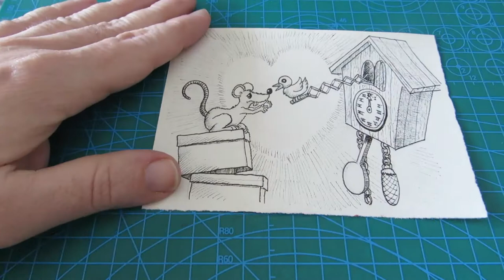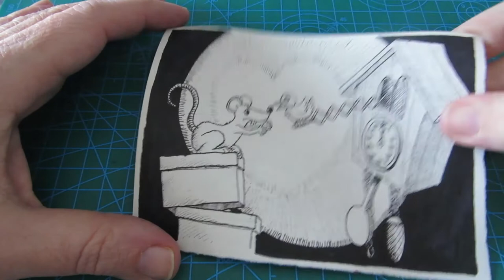How to Draw a Cuckoo Clock (Chapter 107)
In this chapter, you will learn how to draw a cuckoo clock... and a mouse that has fallen in love with the cuckoo!
I'm using Pentel GraphGear 500 0.5mm for sketching, Sakura Pigma Micron 03 for the line drawing, Staedtler Mars Plastic 528 50 to erase the sketch, and Sharpie Fine Point Permanent Marker for the black accents.